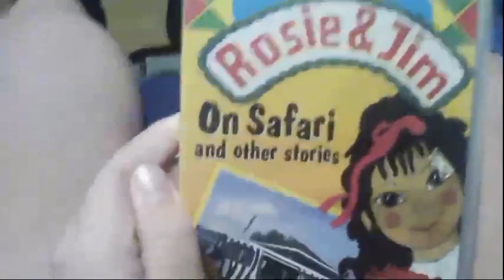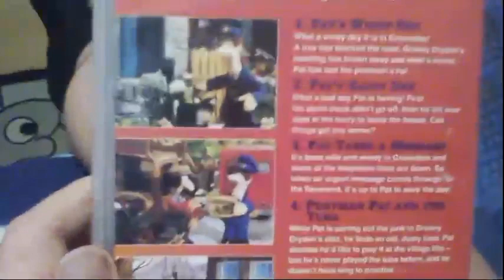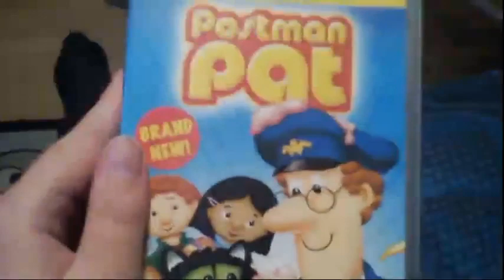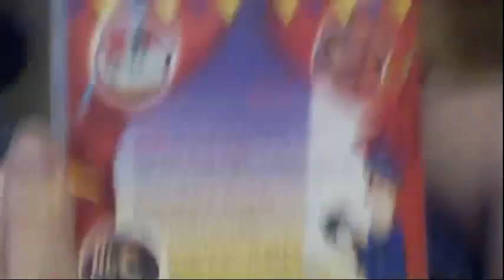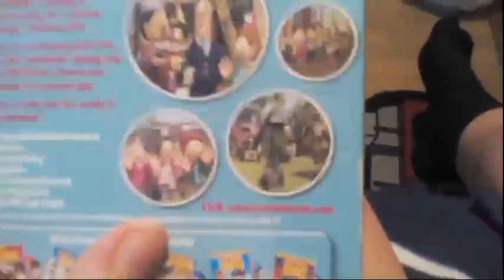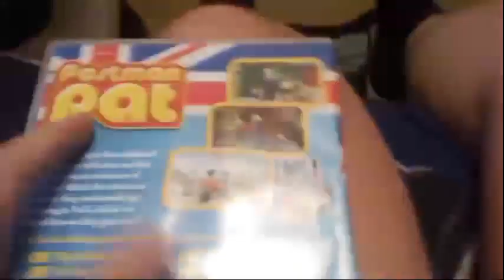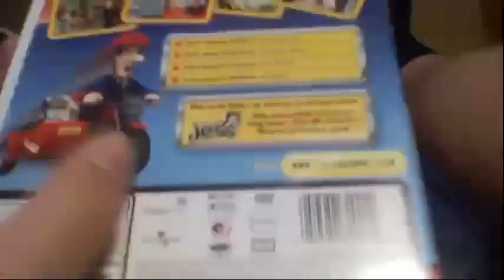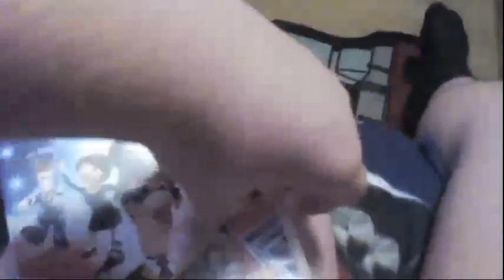A Tribute Livestream To John Cunliffe